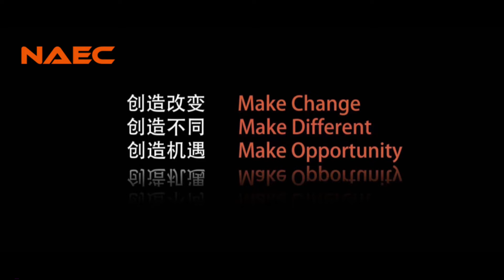How to ensure the size of components and the automatic welding rate?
The assembly method of components is an important factor to ensure the size of components and the automatic welding rate. The sequential design of a series of base plate, main platform, boom, connector, long slot and short slot fully embodies the effective integration of fixture, vision, robot grasping and welding cooperation, truss positioning and so on.
Adhering to the development concept of "Chinese Intelligent Manufacturing 2025", NAEC promote the intelligent fabrication solutions from the application in energy engineering industry to the metal engineering industry, the brand-new intelligent one-stop solutions for construction machinery are able to satisfy the fabrication requirement of multiple metal structure work-piece!